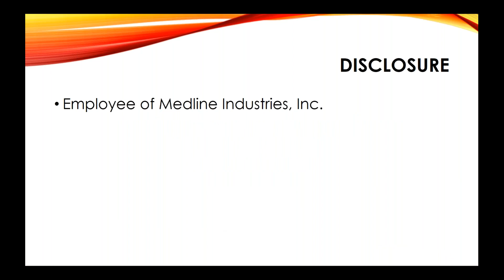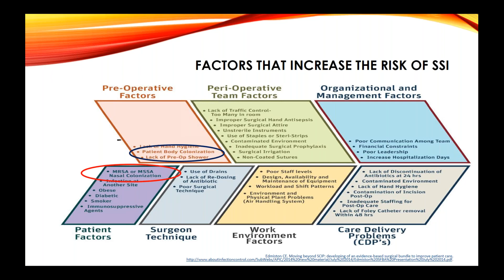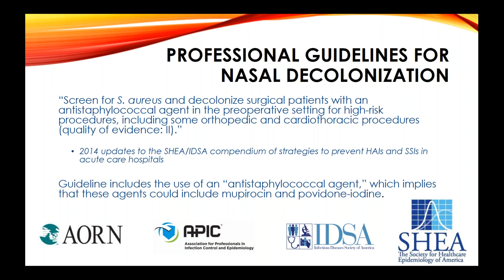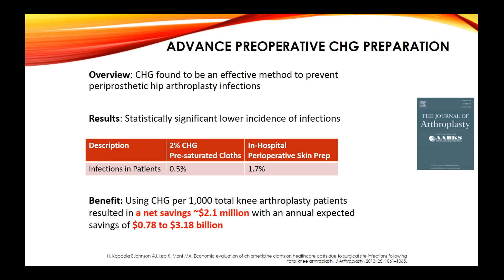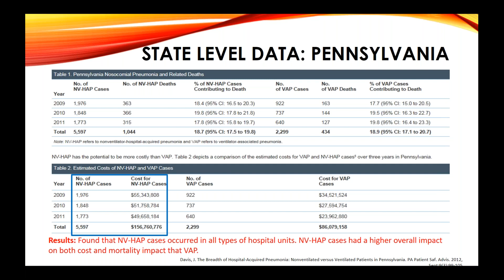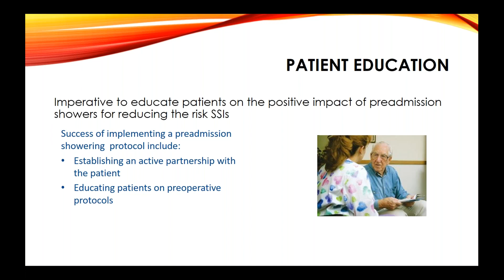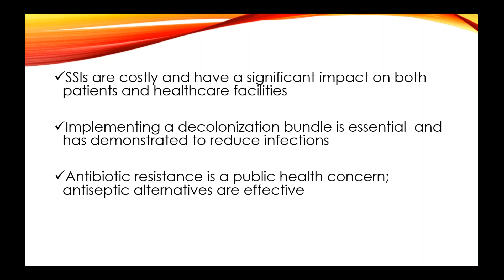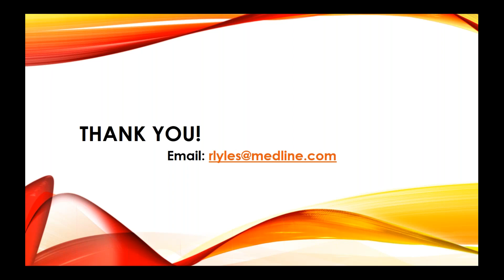Preventing Surgical Site Infections Through a Decolonization Bundle